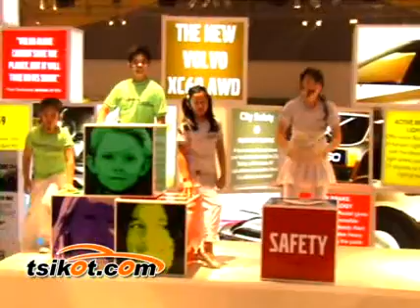2nd Philippine International Motor Show 2008 - VOLVO (by tsikot)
Visit our forums for more details

The Chamber of Automotive Manufacturers of the Philippines, Inc. (CAMPI), an organization of local carmakers and distributors, is staging the country's "ultimate motoring event" at the World Trade Center Metro Manila on August 21 to 24.

Tsikot.com is an official E-Media Partner of PIMS 2008

Direct Link Car Insurance Booth will be the Official Tambayan of Tsikot.com

Tsikot.Net Directory of Auto Shops, Vendors & Services in the Philippines

TSIKOT E-MEDIA, INC. (OFFICE)
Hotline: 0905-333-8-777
Tel #: 866-1496

- Join the Largest Automotive Community in the Philippines.

is the Largest Automotive Community in the Philippines with 50,000 registered members and growing.

Check our forums and register for more updates about cars.

For Buyers and Sellers.

Add our growing Friendster & Multiply Network to your list!